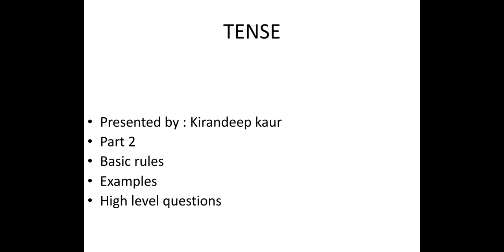Part 2 tense |English grammar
Tense
Present continue
Present perfect